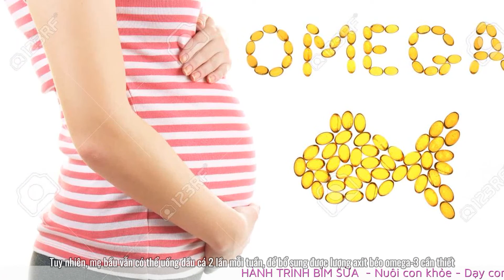Bà Bầu Uống Dầu Cá Như Thế Nào Mới Tốt ? Chớ Chủ Quan | Hành Trình Bỉm Sữa